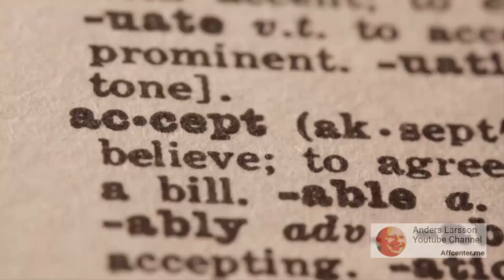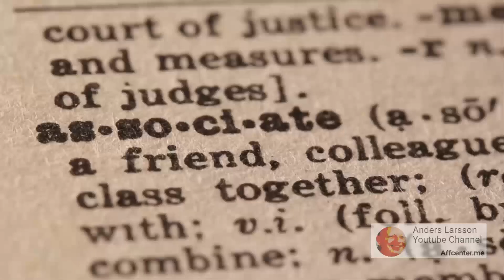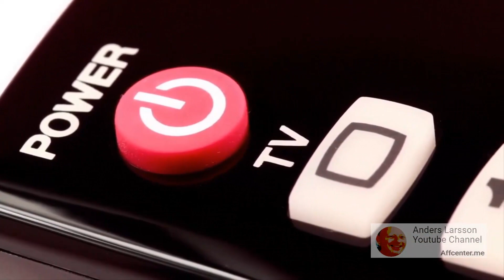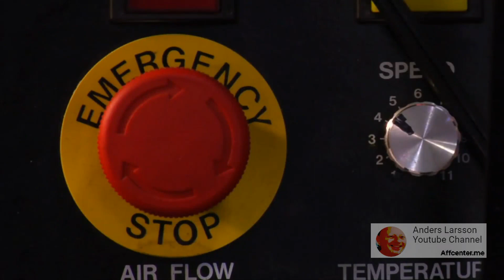Is Affiliate Marketing Legit? Is Affiliate Marketing A Scam? - How Affiliate Marketing Works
Is Affiliate Marketing Legit? - How Affiliate Marketing Works

Discover if affiliate marketing is legit in this video. I also added, is affiliate marketing a scam, which should be calculated to a more legit answer by the first phrase is "affiliate marketing legit". I'm just doing this because YT doesn't love me.  I also reveal how affiliate marketing works somewhere in the video.